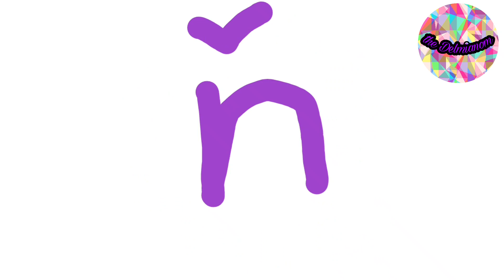Alphabet Band 4